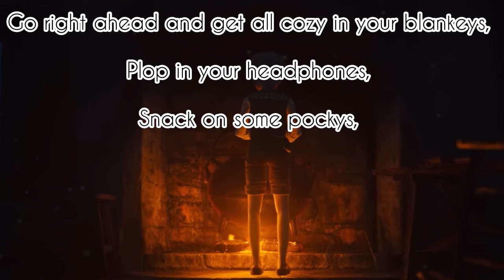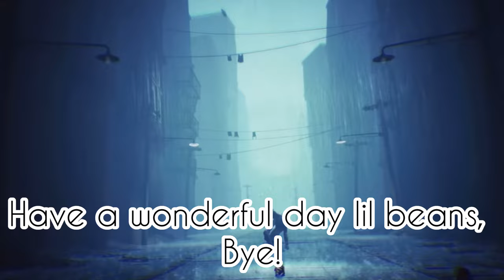“We had a bad dream…” ASMR (Olle x Mono x Nanny Listener)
Again I made a little slip up but it’s okay, Hanako is moved to the 14th, let’s say mama was watching Little Nightmares play through by Jacksepticeye and yeah…got me hooked.

I recommend watching him and also…I’m too scared to play the games myself…that’s how nightmarish it really is lol.

Plus you means wanted me to do a Mono asmr, and I thought, why not mention little Olle too! And turn this into a heart felt orphanage story.
(Plot):

You are a nanny to the children’s orphanage of the traumatized children. You were watching over 2 little boys who suffered the most and you decide to comfort them after the little nightmares they’ve had on that night. (Hah…see what I did there?)
A heart felt asmr of you acting like a mother to poor children who needed symphony and warm hugs.

Olle is from the video game Bramble The Mountain King developed by Dimfrost Studio in Merge Games, Directed by Fredrik Selldén, Fredrik Präntare, Ellinor Moren and Mikael Lindhe.

You can play the game on Steam, Nintendo Switch, Xbox Series X/S and Play Station 5!

Mono is from the video game Little Nightmares 2, developed by Tarsier Studios and published by Bandai Namco Entertainment.

You can play the game on Steam, Play Station 5, Nintendo Switch and Xbox Series X/S!
Songs:
Hani Koi